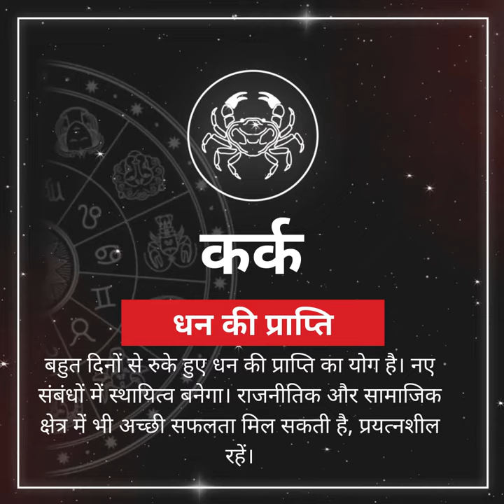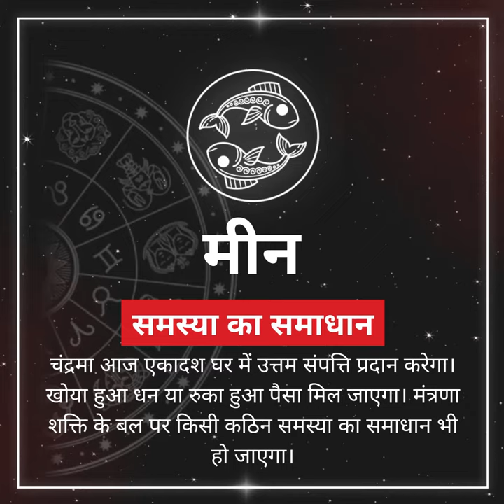Rashifal 31 May 2021, 31 मई राशिफल : देखें मई महीने का अंतिम दिन आपके लिए कितना भाग्यशाली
Rashifal 31 May 2021: 31 मई सोमवार को चंद्रमा का संचार शनि के साथ मकर राशि में हो रहा है। यहां चंद्रमा के गोचर से मई का अंतिम दिन किस राशि के लिए कैसा रहेगा, जानें क्या कहते हैं आज आपके सितारे.